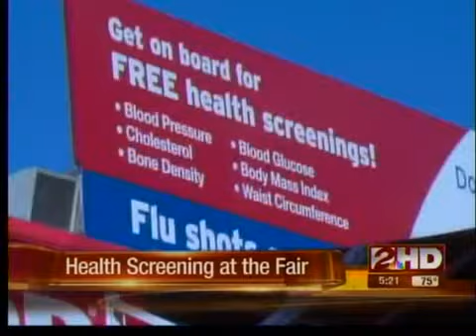Free health screenings Tulsa State Fair